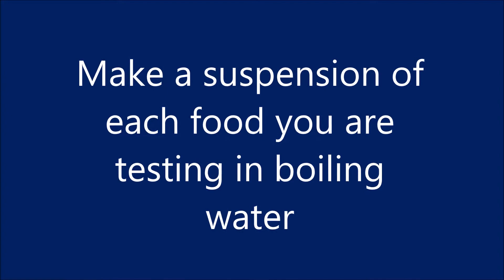Testing foods for lipids (fats)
See how to test different foods for lipids. Do bread, cheese spread, banana and milk contain lipids?